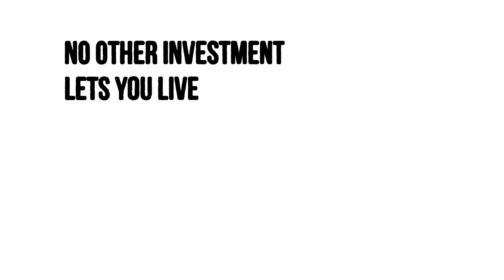Granby Real Estate - 5 Reasons Homeownership Makes Cents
The American Dream of homeownership is alive and well. Before you sign another lease, let’s get together to help you better understand all your options.

Top Granby Realtor
Stephen Simard
Exp Realty
Granby Real Estate
Granby Connecticut
Find your Granby home
New homes for sale
Simard Realty Group
Granby homes for sale
Join Exp Realty
Simsbury homes